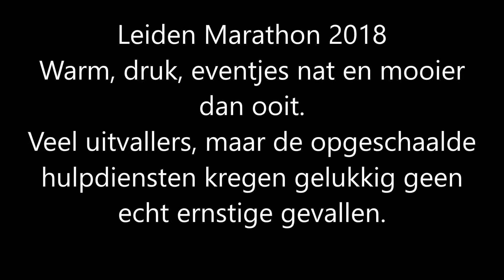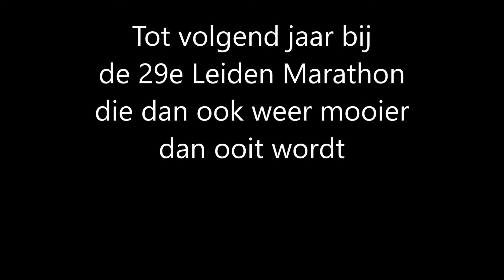Leiden Marathon 2018 sfeerreportage hele dag.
Sfeerreportage van de start van de 21 km en verder rondje parcours op vrijwel alle afstanden